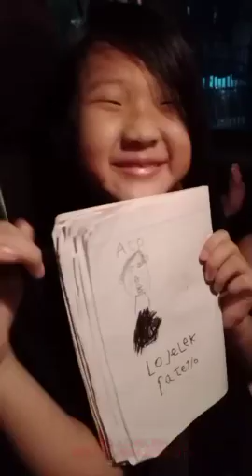lu jam r lho jamb4 lhoo.(5)